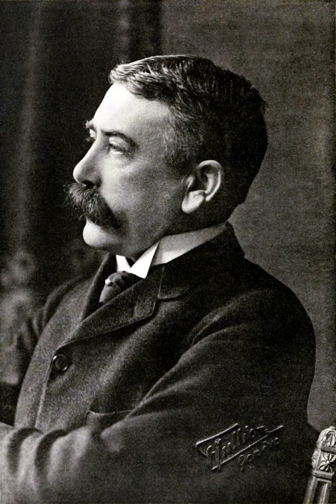Linguistique 2. (Wikipédia)